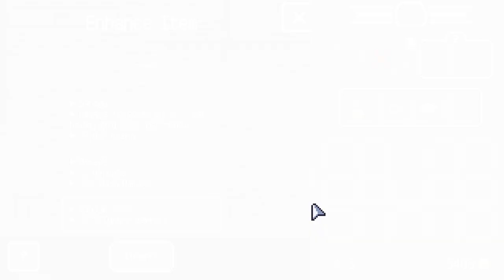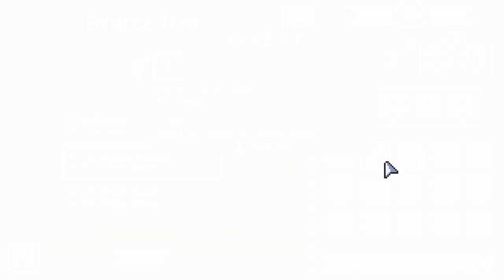Dungreed Bounty Hunter - The Faster I Click The Faster I Kill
In today's episode we get the Bounty Hunter handgun, which fires as fast as I can click, man my hand hurts, but it was a good run!

Dungreed is a 2D side-scrolling action game with 2D Rogue-LITE elements. You become an adventurer exploring a continuously evolving dungeon to prevent the town from being destroyed. Eliminate enemies, use a variety of weapons and magic, eat food, and defeat evil in the dungeon!